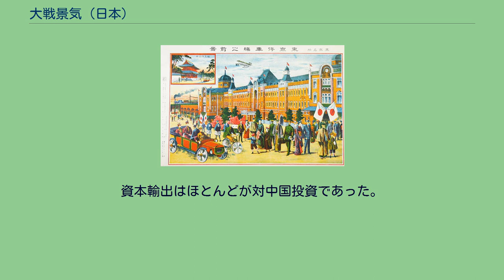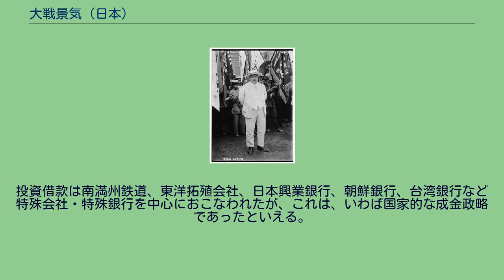大戦景気 (日本)